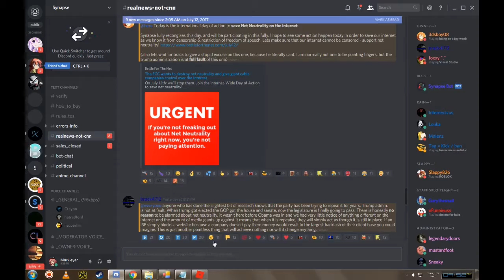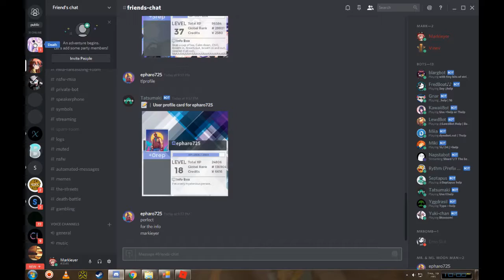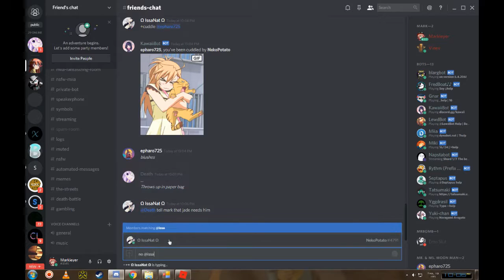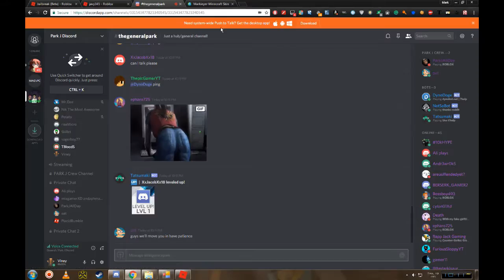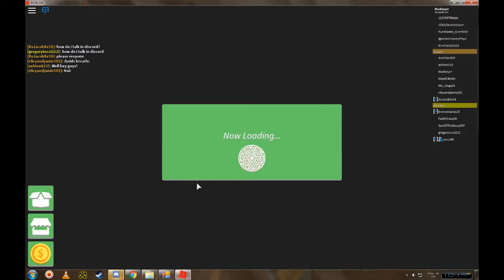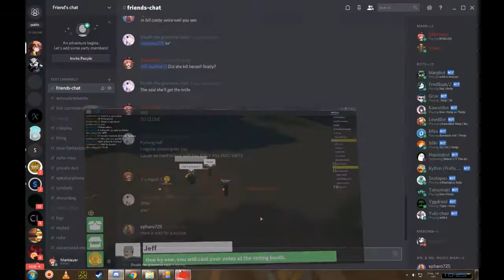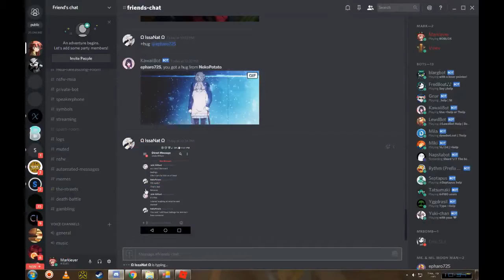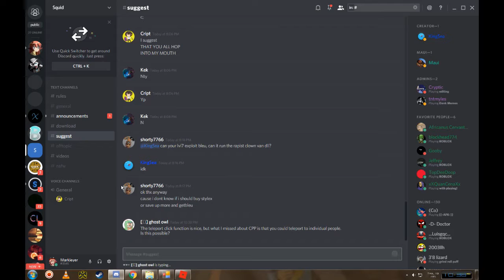Talking with ParkJ and trolling his stream